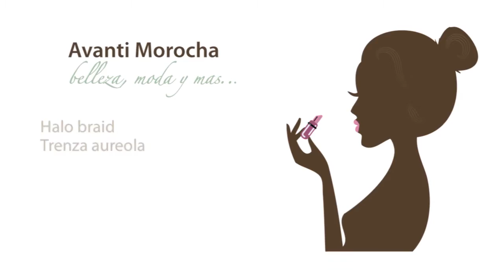Halo Braid, Trenza aureola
♥♥♥♥↓↓↓ÁBREME, CAJITA DE INFORMACIÓN↓↓↓♥♥♥♥

Facebook- Aqui encontraran mas tips que doy durante la semana

Muchas gracias, si tienen alguna pregunta dejanme un comentario.

Que tengan un buen dia :)